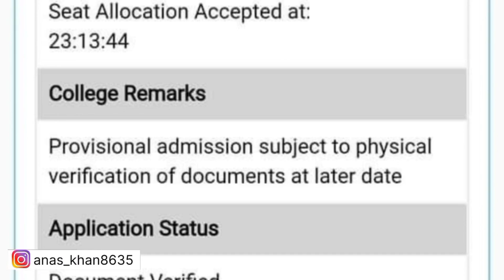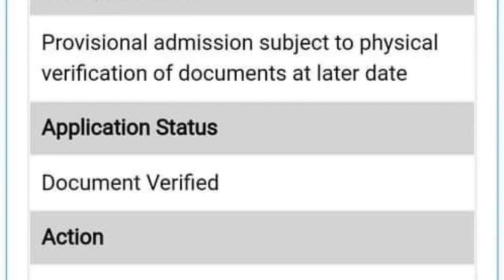Provisional Admission Subject To Physical Verification Of Documents At Later Date 2024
*✨👨‍🎓CUET PG 2024/Delhi University PG Admission/JNU PG Admission 2024 [CUET PG By ANAS DU] WhatsApp Channel Link:-*

*✨👨‍🎓CUET UG 2024/DU UG Admission 2024 [ CUET UG By ANAS DU] WhatsApp Channel Link:-*

👉2nd YouTube Channel Related To Higher Education [Current Affairs, Political Science, Delhi University Academic Subjects, CUET, UGC Etc. Cover ]